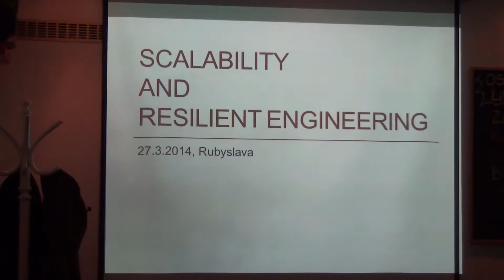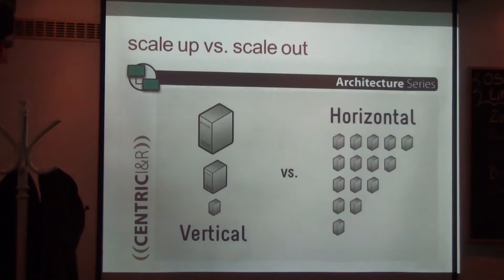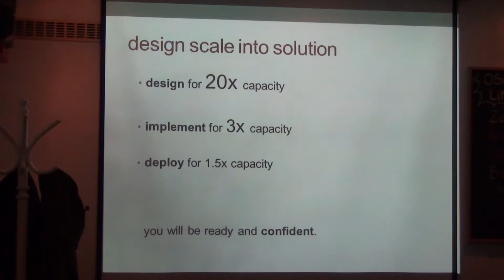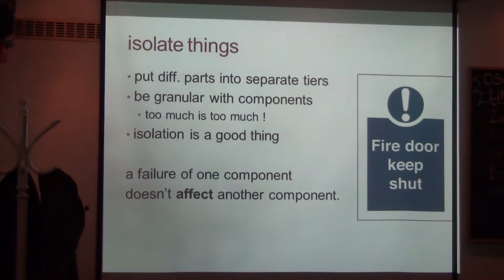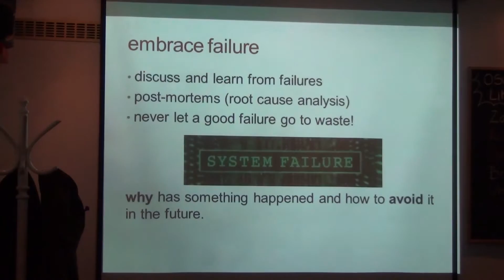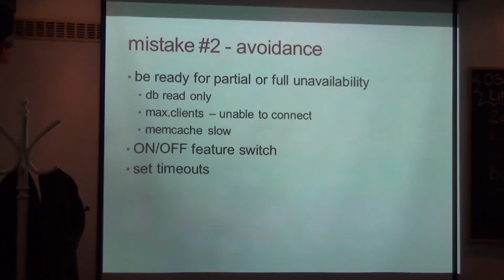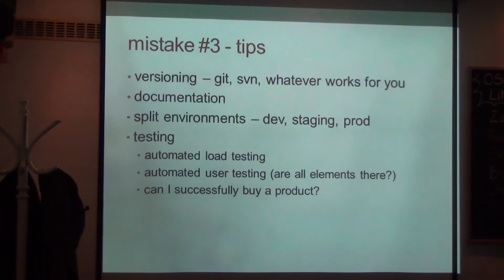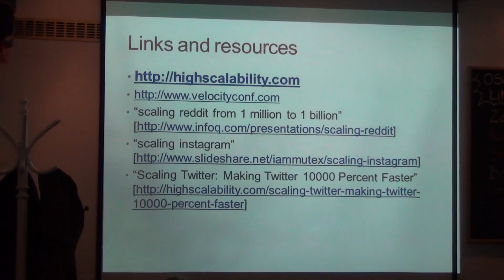Pavol Lukáč: Scalability and resilient engineering (@rubyslava #37)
How to make your product sustain the slashdot effect: best practices, common pitfalls, real world examples and more.